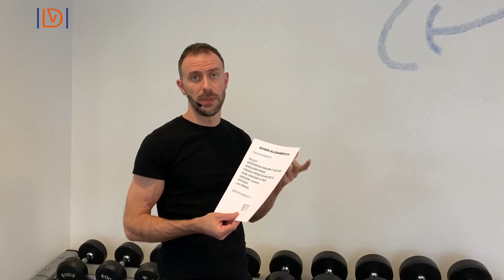Come ricominciare a fare palestra dopo la quarantena - Tornare ad allenarsi | Luca Dalla Valle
Ritornare ad allenarsi in palestra dopo lo stop forzato di questa quarantena può nascondere delle insidie.

In molti vorranno recuperare in breve tempo la forma fisica prima della quarantena ma serve procedere in modo sensato per massimizzare i benefici.

In questo video alcuni pratici consigli e due schede di allenamento per ritornare ad allenarti in palestra, in totale sicurezza.

Eccoti le schede di allenamento che puoi  seguire:

SCHEDA ALLENAMENTO A:

RISCALDAMENTO
Squat
Leg Curl
Addome a piacere
Panca piana con bilanciere
Lat Machine avanti
Military press con bilanciere
Curl con bilanciere EZ
Push down corda
DEFATICAMENTO

SCHEDA ALLENAMENTO B:

RISCALDAMENTO
Pulley
Distensioni con manubri panca inclinata
Shoulder Press
French Press con bilanciere EZ
Curl con manubri in piedi
Addome a piacere
Affondi
Leg Press
DEFATICAMENTO

Avvertenze: le informazioni contenute in questo video non tengono conto di patologie o impedimenti soggettivi all’attività fisica e non intendono sostituirsi in alcun modo al parere del medico o di altri specialisti.
Come in ogni programma di allenamento, l'apparato cardiovascolare e muscolo-scheletrico vengono sollecitati.
Consultare il proprio medico di fiducia prima di intraprendere qualsiasi forma di attività fisica o indicazione alimentare.
Non ci si assume alcuna responsabilità per gli effetti negativi o di conseguenze risultanti dall'uso di tali informazioni e dalla loro messa in pratica.